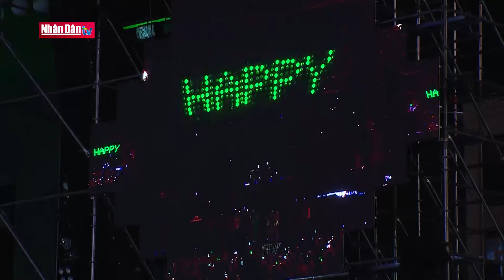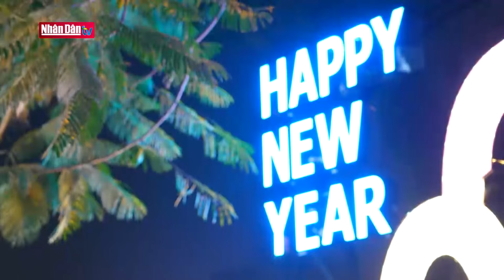Cần Thơ kỷ niệm 20 năm thành phố trực thuộc trung ương | Tin Chính trị, Xã hội ngày 1/1